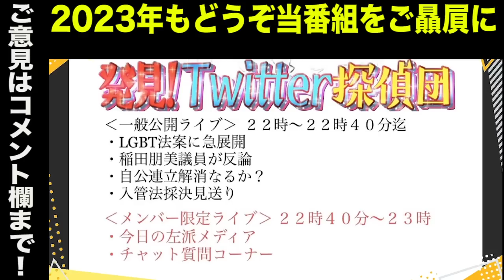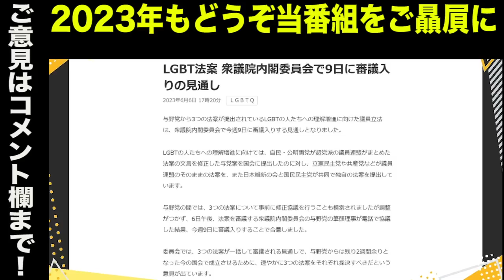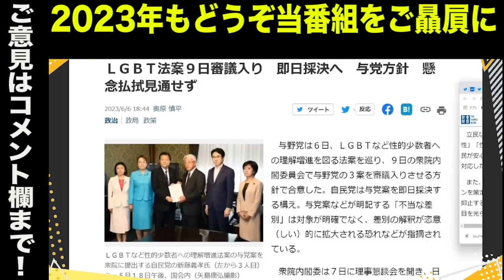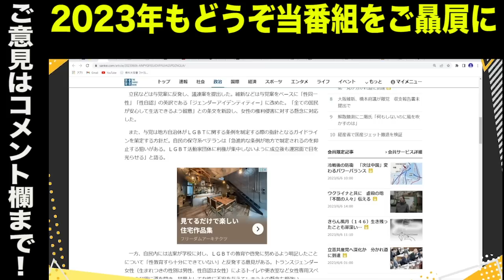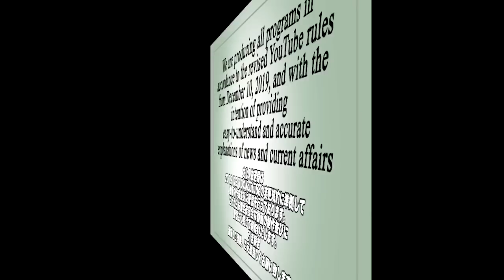【急転直下】岸田首相売国暴走で自民終了？LGBT法案即日採決の暴挙へ？／稲田朋美議員が山口敬之氏に猛反論「私は裏切り者ではない」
・衆議院内閣委員会委員名簿

●「永田町中国代理人」著、長尾たかし